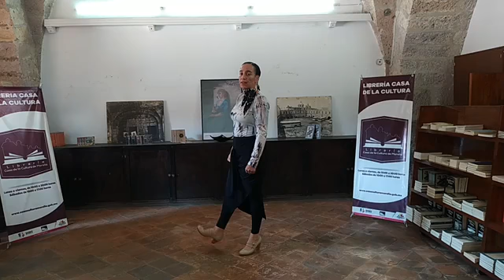Danza Flamenca con Ixchel Castro.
29 de octubre de 2020